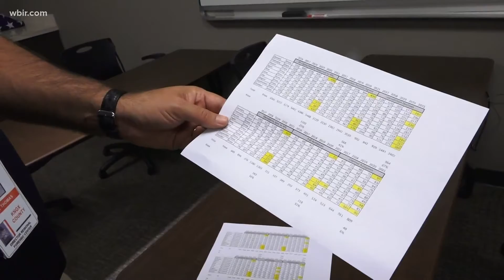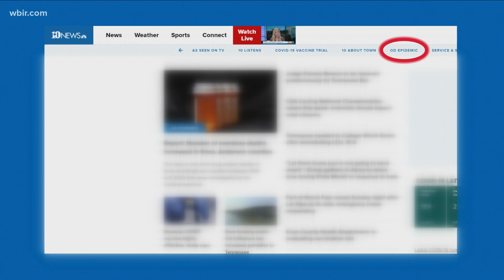Drug overdoses kill more people in Knox County during 2021 than any other year in history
The District Attorney said 384 people have died of suspected drug overdoses, bearing last year's record.